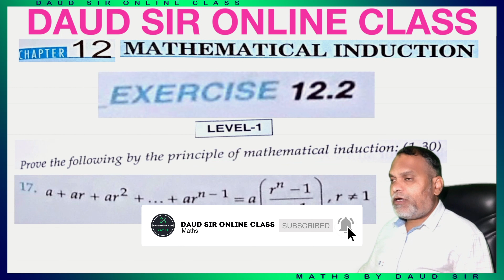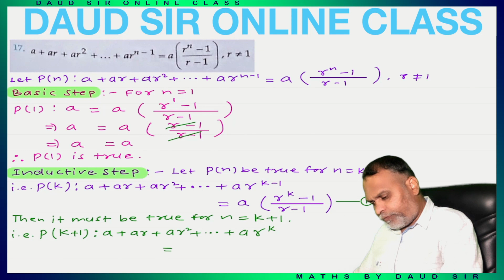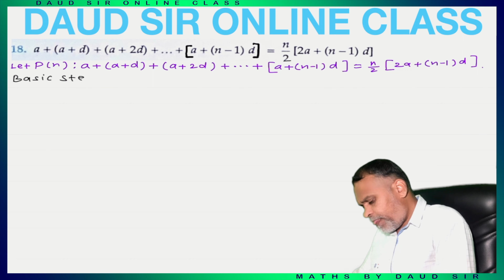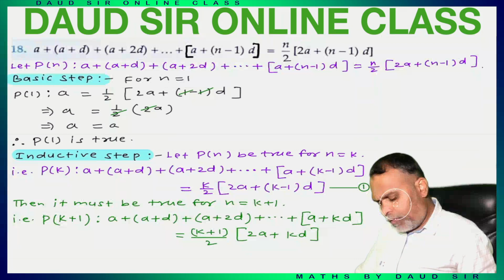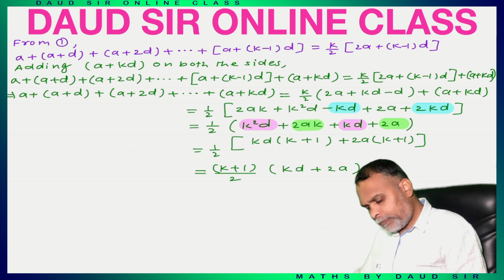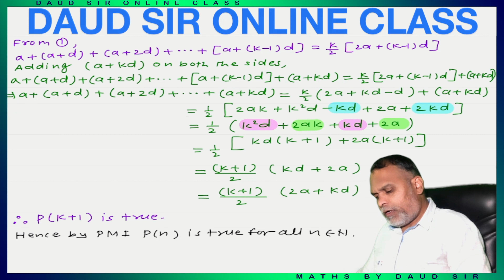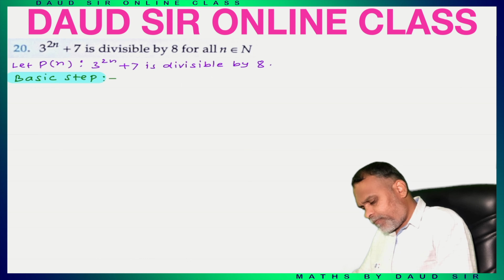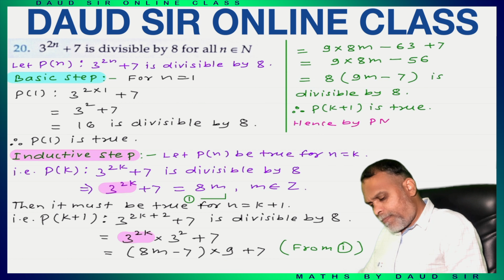Mathematical Induction || Exercise 12.2 | Lecture 6 | Chapter 12 || Class 11th RD Sharma